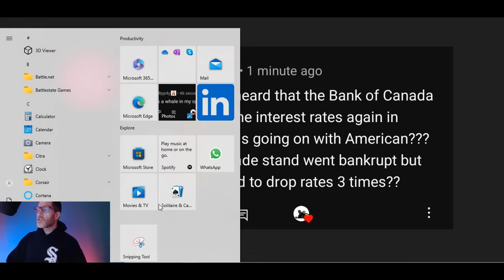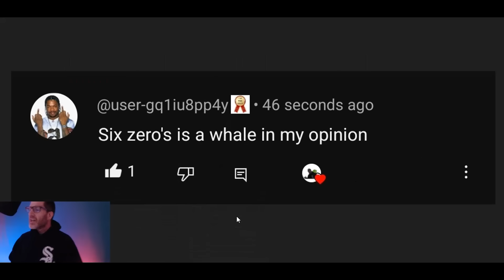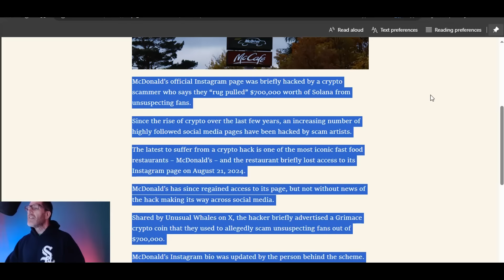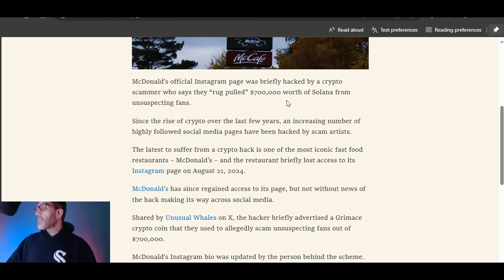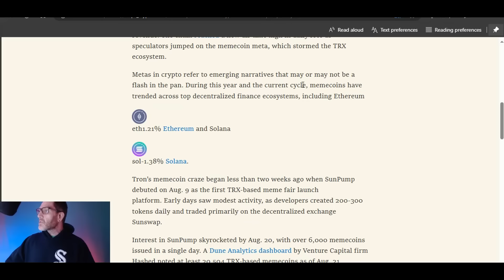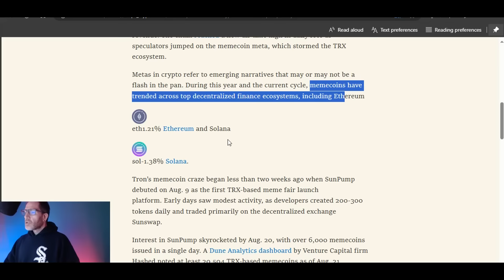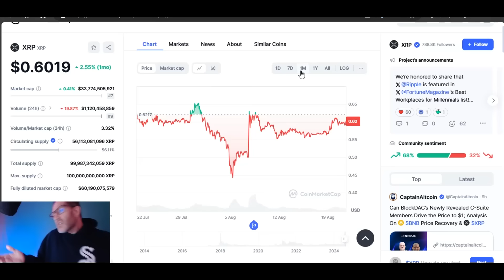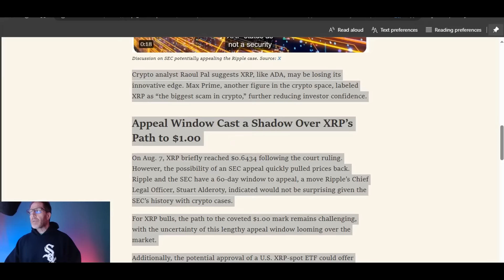💯XRP RIPPLE SEC APPEAL💯 IT'S LOOKING REALLY GOOD💯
🚨ARTICLE LINKS🚨
read://https_ambcrypto.com/?url=https%3A%2F%2Fambcrypto.com%2Fbitcoin-dominance-hits-56-heres-what-it-means-for-your-holdings%2F

read://https_crypto.news/?url=https%3A%2F%2Fcrypto.news%2Fsunpump-buoys-trons-24-hour-revenue-over-ethereum%2F

read://https_coinchapter.com/?url=https%3A%2F%2Fcoinchapter.com%2Fwill-sec-vs-ripples-lawsuit-delay-hurt-xrp-bulls-further%2F

2023 will have so many big events for Stellar XLM and Ripple XRP.. With ETH and BTC dealing with gas fees, XLM and XRP don't have the same concern.